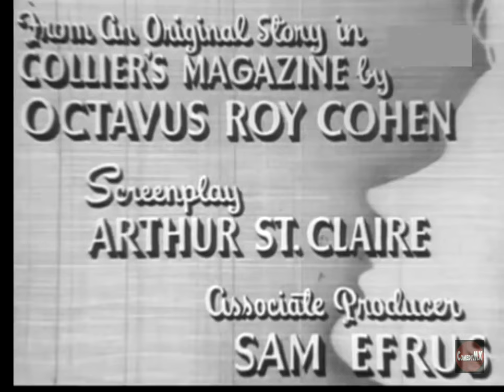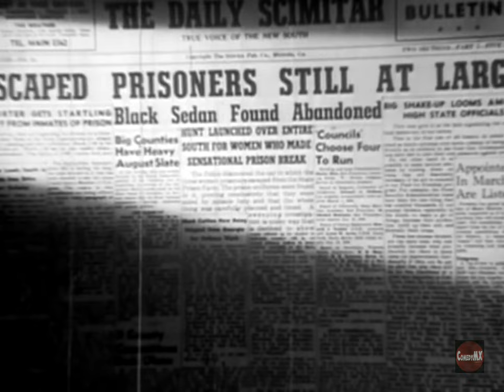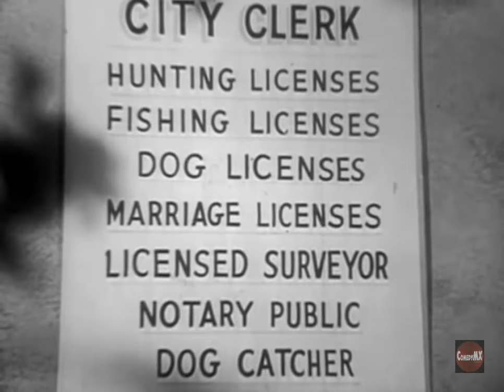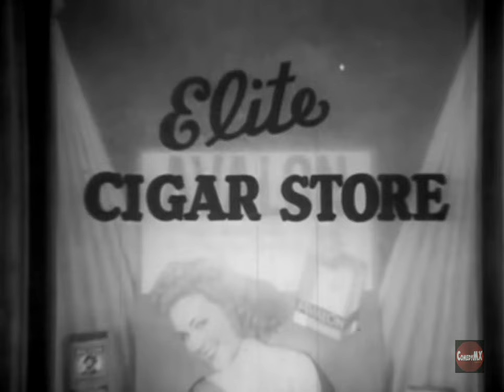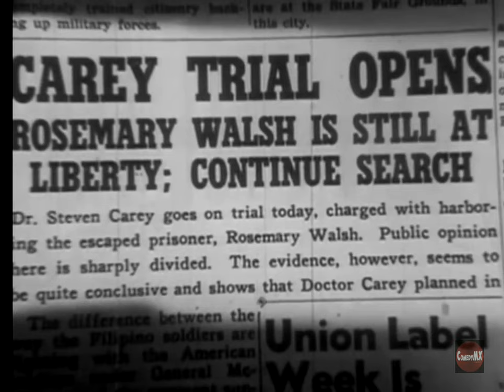Gallant Lady | Full Movie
(1942) A female doctor is sent to prison for a mercy killing. She manages to escape, get married and lead a model life, but one day her secret is exposed.

Cast: Rose Hobart, Sidney Blackmer.